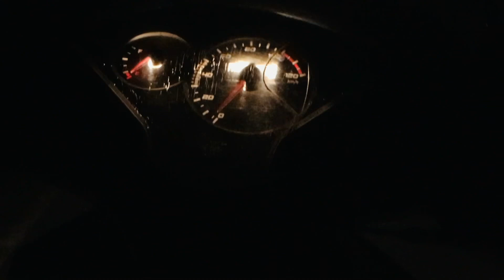ROXY Nal. Gla Batta 💝//Ratt di Geri with scootery //Chukander di kut maar suru 😅// Virsidhuvlogs